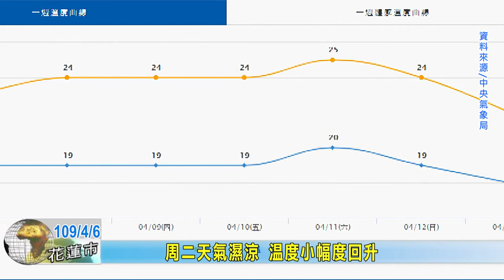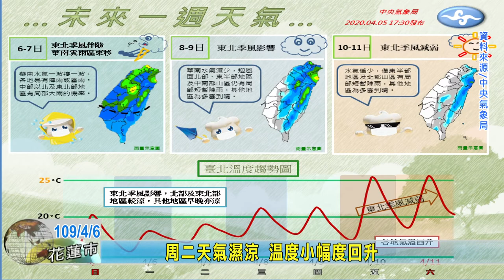20200406 10 周一周二天氣濕涼 溫度小幅度回升